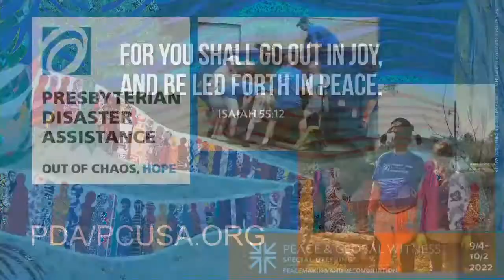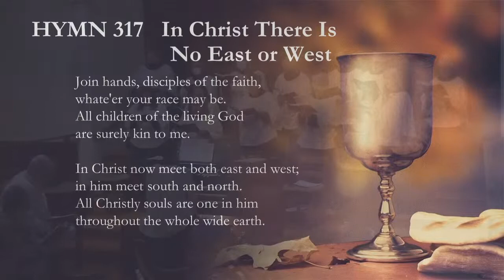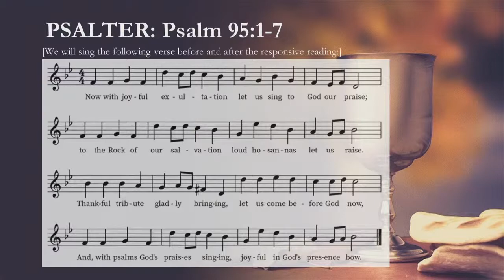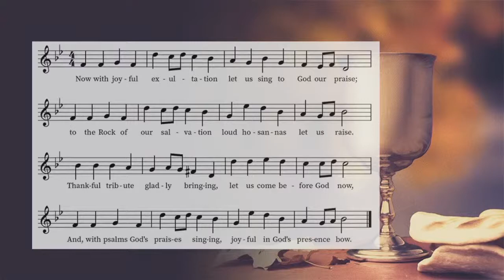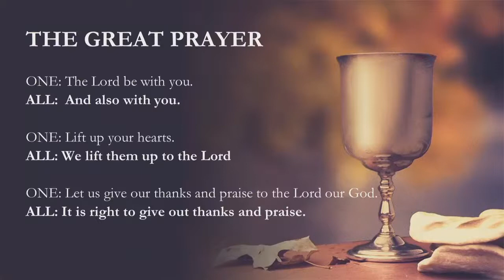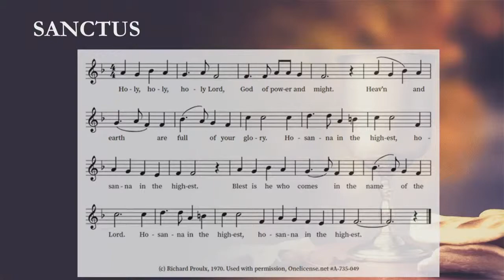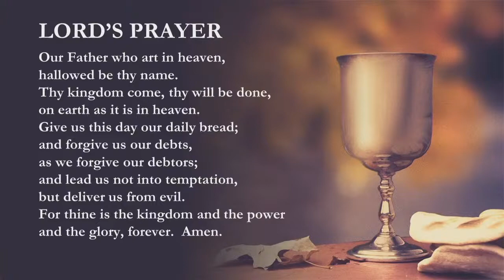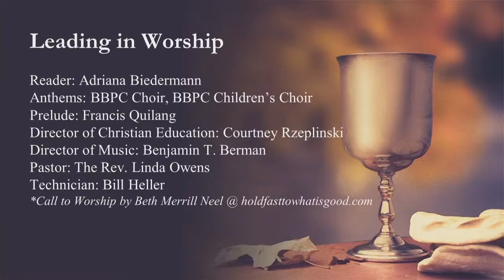Sunday Service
10 a.m. Service at the Bound Brook Presbyterian Church

Stream goes live at 9:50am